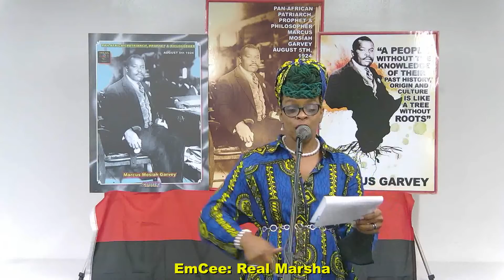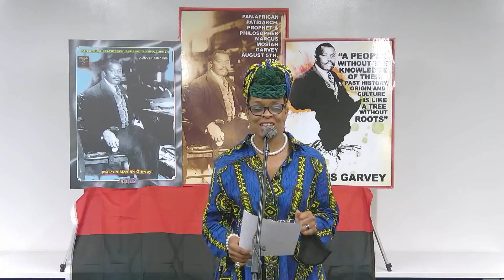2021 Marcus Garvey Rootz Extravaganza Part 3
2021 Marcus Garvey Rootz Extravaganza Part 3 of 5: The 2021 Marcus Garvey Rootz Extravaganza celebrating the 134th anniversary of Marcus Garvey’s birth was livestreamed from the conference room of the Consulate-General of Jamaica in downtown Miami on Tuesday, August 17, 2021. Part 3 features event EmCee Real Marsha; Mrs. Jean Garvey advocating for the Clear Garvey’s Name petition; the keynote address by UNIA President-General Michael Duncan (who was also a 2021 Marcus Garvey Community Service Awardee); and veteran vocalist AJ Brown’s pre-recorded performance for the occasion.